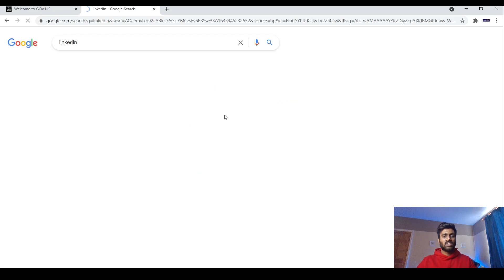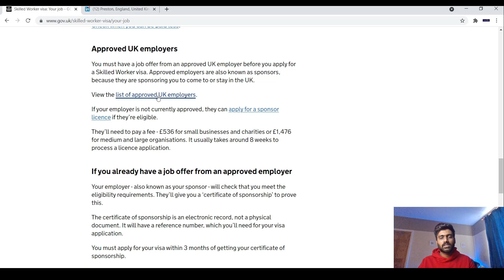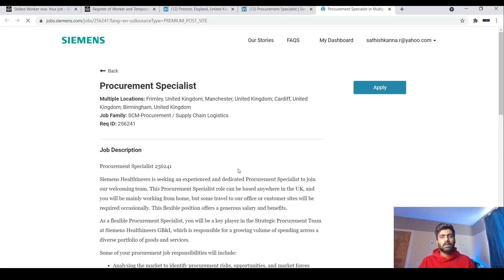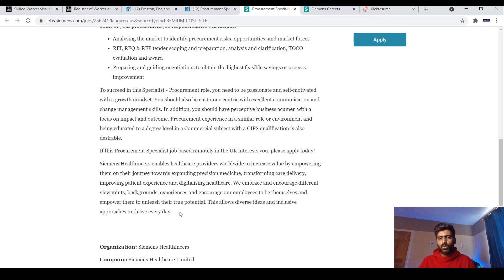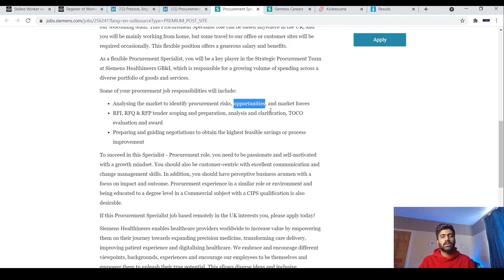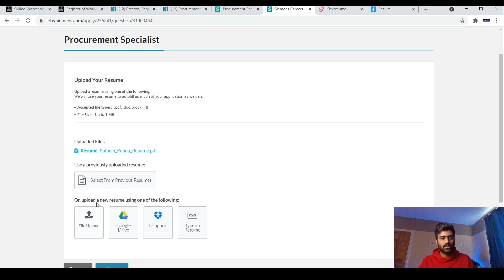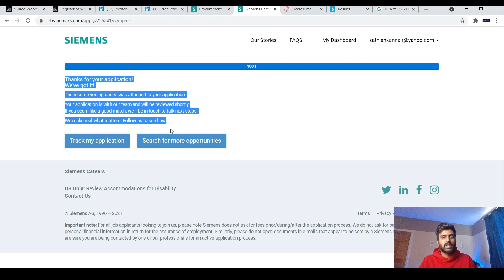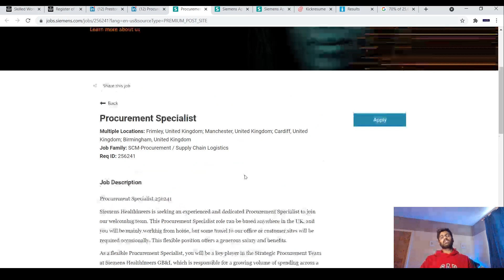How to apply jobs in the UK | TAMIL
Hi guys,

I have applied for a job in the UK live in this video.

If you want any other videos like this in Tamil please do Comment on this video.